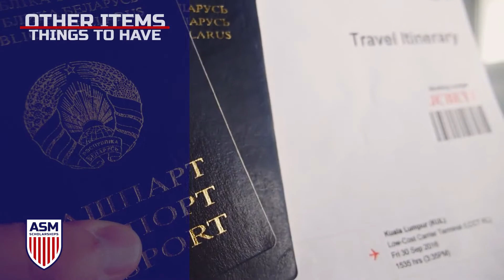What To Bring University